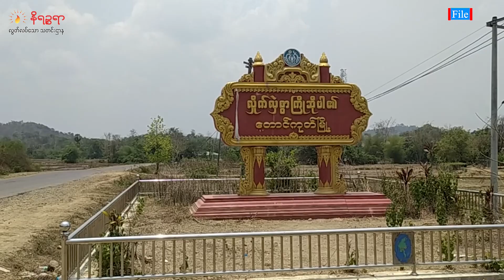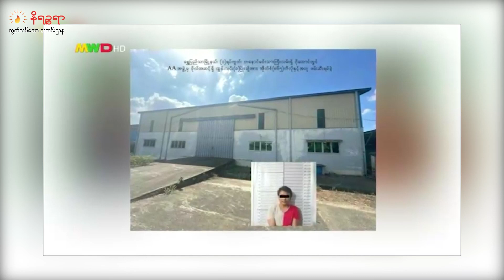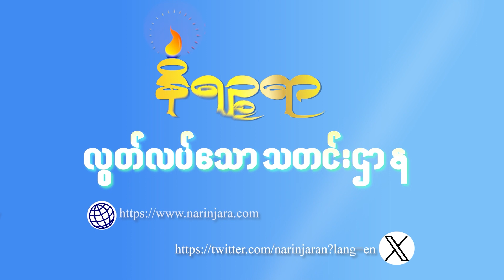ဒီဇင်ဘာ ၂၀ ရက်နေ့ နိရဉ္စရာရုပ်သံ အစီအစဉ်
ဒီကနေ့တင်ဆက်ပေးသွားမယ့်သတင်းတွေကတော့

▢ တောင်ကုတ်မှာ မိုင်းဆွဲတိုက်ခိုက်ခံရပြီး ဒဏ်ရာရရှိသွားတဲ့ စစ်သား‌၆ ယောက်ကို ရဟတ်ယာဉ်နဲ့ ယူဆောင်သွားခဲ့တဲ့သတင်း

▢ ရမ်းဗြဲမြို့ တိုက်ပွဲကြောင့် ဒေသခံပြည်သူထောင်နဲ့ချီထွက်ပြေးနေရတဲ့သတင်း

▢ အရှုံးနှင့်ရင်ဆိုင်နေရတဲ့ စစ်ကောင်စီဟာ ရက္ခိုင့်တပ်တော် အေအေ ကိုမကျေနပ်တာကြောင့်  မူးယစ်ဆေးဝါးနဲ့ စွပ်စွဲပြီး မဟုတ်မမှန်သတင်းထုတ်ပြန်လာတာဖြစ်တယ်လို့ AA ပြောခွင့်ရသူက ပြောတဲ့သတင်းတွေအပါအဝင်တခြားစိတ်ဝင်စားဖို့ကောင်းတဲ့သတင်းတွေကိုတင်ဆက်ပေးသွားပါမယ်ရှင်